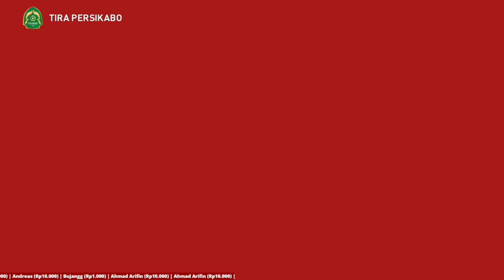UPDATE REAL FACE TERBARU PEMAIN TIRA PERSIKABO | eFootball PES 2021 Shopee Liga 1 Indonesia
Donasi disini minimal Rp.1000
Pembayaran bisa melalui Ovo, Gopay, LinkAja, Dana maupun Rekening Lokal.